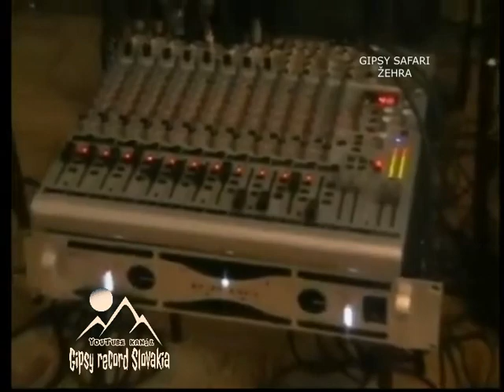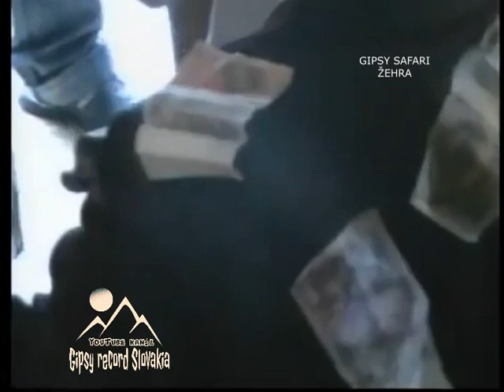Gipsy Safari žehra video klip akcia v Levoči